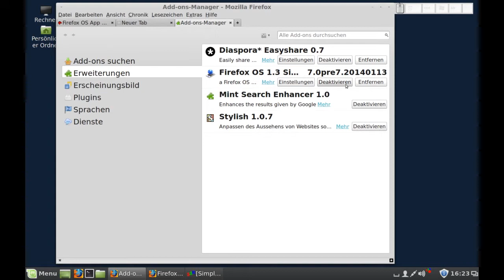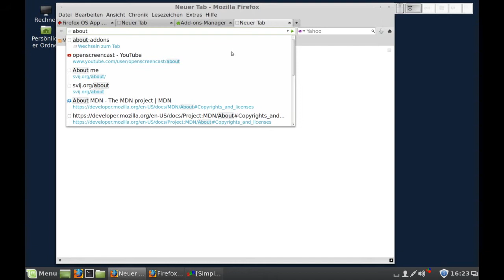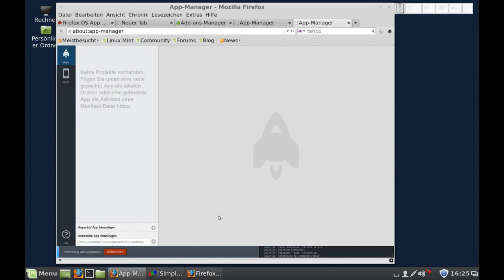Firefox OS 1.3 Simulator installieren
Lizenz: Mozilla Public License Version 2